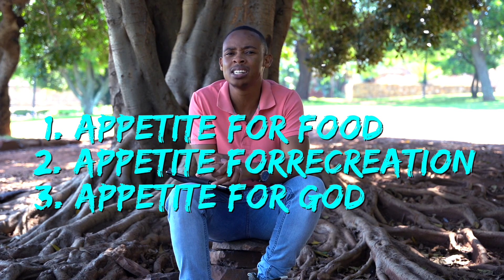The Science Behind Why You Should FAST like Jesus in 2021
The Science Behind Why You Should FAST like Jesus is important for our health in 2021 more than any other time. Physiologically, it has enormous benefits. Man naturally has four main appetites; Food, Recreation, God and Sex. When our natural appetites begin to overmaster us, LUST is the result.  The science behind Fasting like Jesus will certainly remedy the problem for us. It is time for you to claim your rightful place in God's creation by taking the daring and important step towards fasting like Jesus today.

Learn The Science Behind Why You Should FAST like Jesus in 2021 in this video

Timestamps:
00:00 Intro
0:29 Recap
1:00 Art of fasting
2:30 Appetites
3:44 Lust
4:53 Environmental Problems
6:00 CFCs
8:35 Cliffhanger